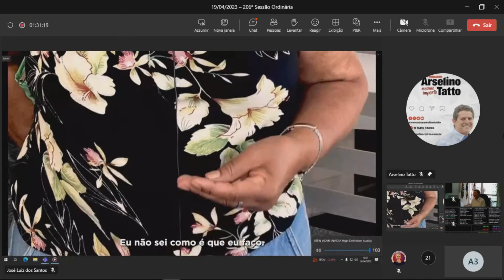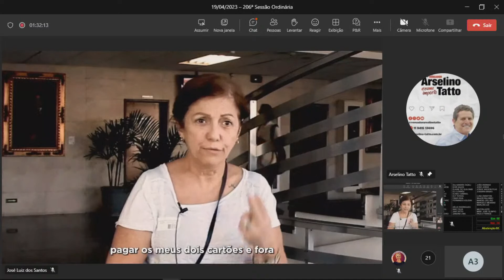Celso Giannazi 19/04/2023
Assista a Sessão Plenária da Câmara Municipal de São Paulo

Acompanhe ao vivo todos os eventos que acontecem na Câmara Municipal de São Paulo.
Veja todos os debates da Câmara ao vivo, de onde estiver.

Veja a pauta:

- 206ª Sessão Ordinária